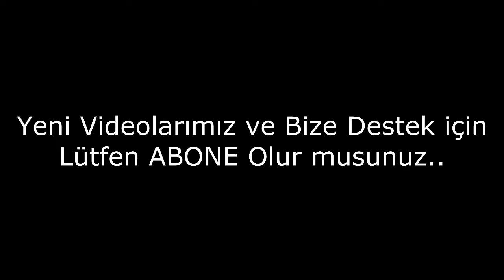Hiç Bilmedğiniz Dünyanın En Nadir Hayvanları